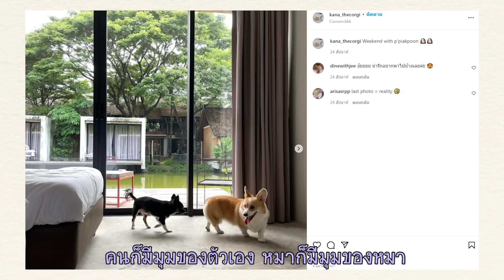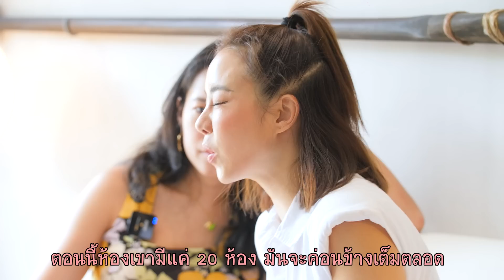Horwang Sisters l Cocoon Bkk (ใกล้ๆ แค่บางนา)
แสวงหาความสุขได้ง่าย ๆ ในคืนเดียว 🙂

ขอบคุณสถาณที่สวยๆ Cocoon Bkk